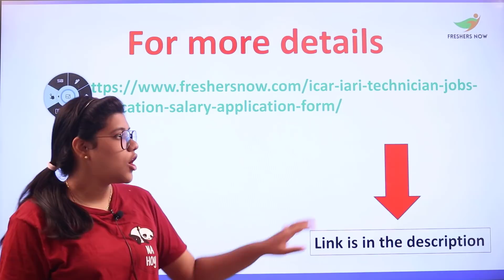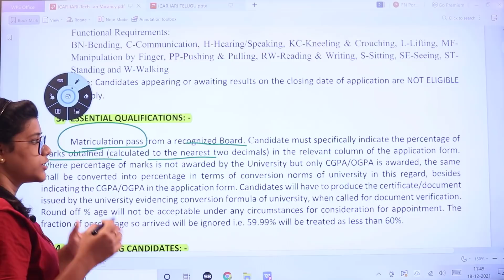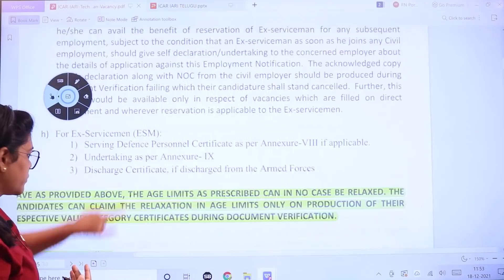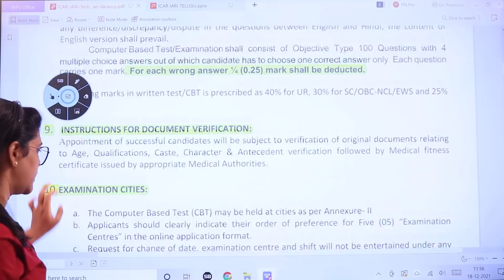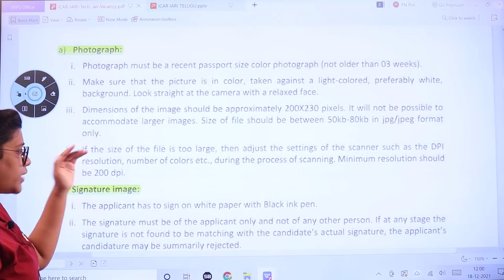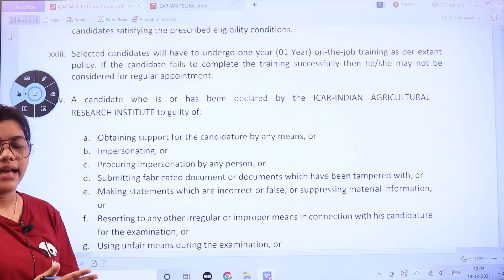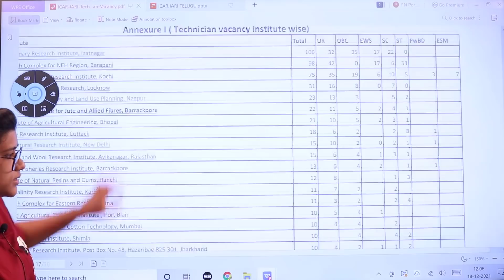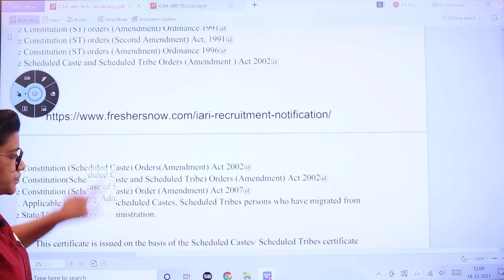ICAR IARI Recruitment 2021-2022 in Telugu | Qualifications | Age | Application fee | How to apply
ICAR IARI Technician Jobs Notification 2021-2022 – 641 Posts, Salary, Application Form – iari.res.in: The Officials from the Indian Agriculture Research Institute (IARI), New Delhi, have released a Notification for the Technician (T-1) under Direct Recruitment. The Application Mode is Online. Candidates who are interested and are eligible for the ICAR IARI Recruitment 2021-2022, can click on the ICAR IARI Apply Online link and submit the applications before 4th January 2022.

icar recruitment,
icar iari jobs notification 2021,
iari recruitment 2021,
icar delhi recruitment 2021,
icar iari jobs,
icar iari technician notification,
job vacancy in icar iari,
icar iari recruitment 2021,
recruitment 2021,
icar iari recruitment 2021 in telugu,
icar iari notification,